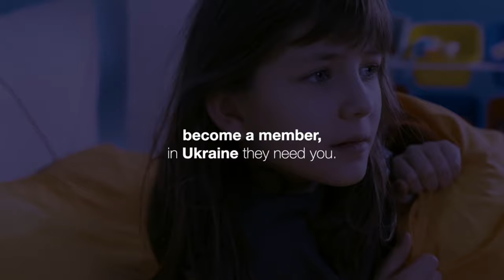ONG RESCATE - Hallowar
Agency  : La Caseta
Campaign : Hallowar
Advertiser : ONG RESCATE
Brand  : ONG RESCATE
Length  : 60 Secondss
Posted   : Nov 2, 2023

In this Movie Ad we’ll walk you through:
The campaign "Hallowar" by ONG RESCATE takes a unique approach to Halloween, utilizing the holiday's style and codes to shed light on the plight of refugee children in war-torn countries like Ukraine, Syria, and Gaza.

TIMESTAMPS :
00:00 ONG RESCATE - Hallowar
Plot :
The ad employs Halloween-themed visuals to present a stark contrast between the festive and spooky elements of the holiday and the harsh, nightmarish experiences of refugee children in conflict zones.